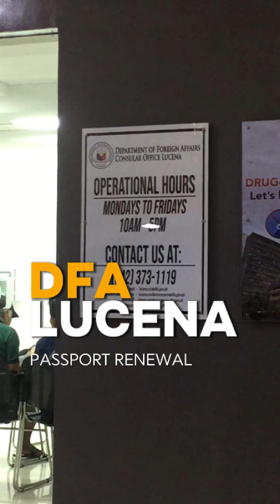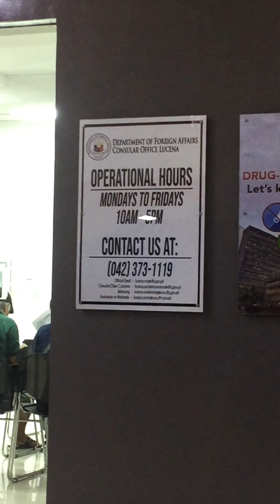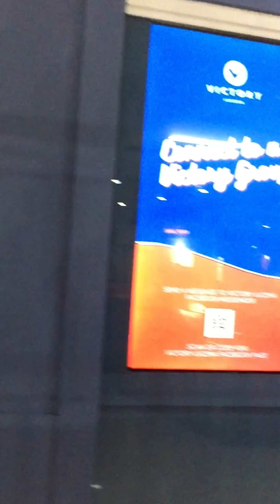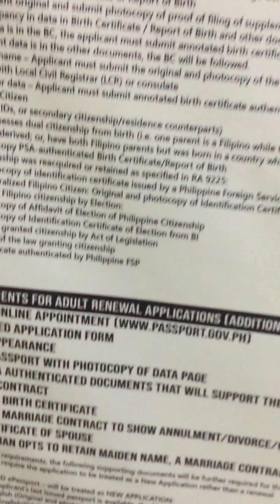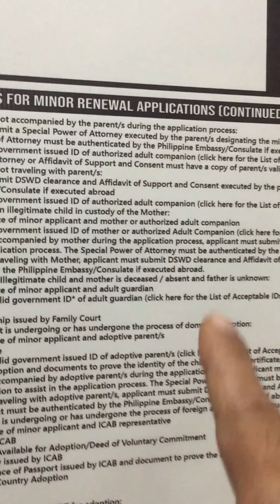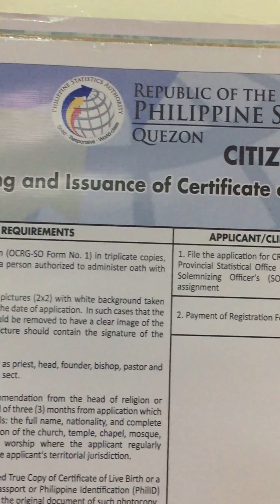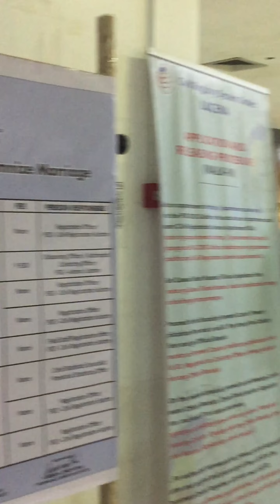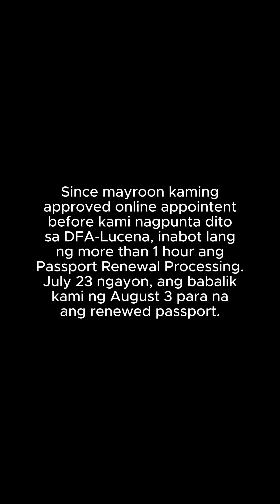Nag-renew ng Passport sa DFA - Lucena City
July 23, 2024
Department of Foreign Affairs office in Lucena City